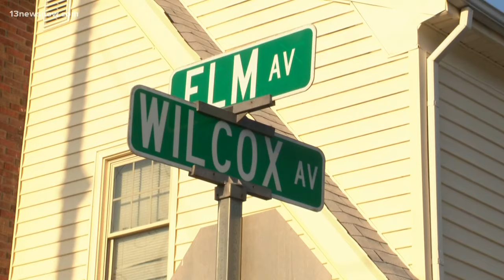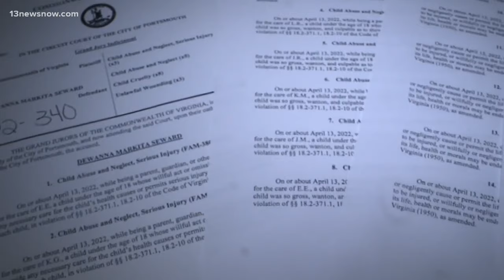2017 Portsmouth murder charge dismissed for lack of speedy trial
This is the latest of several criminal cases that were recently dismissed in Portsmouth due to errors in the court's process.